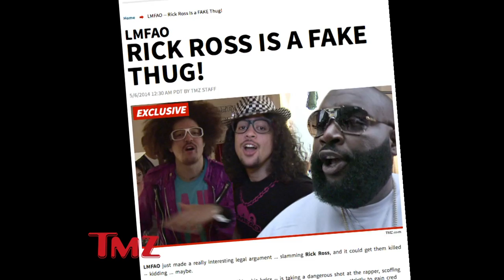LMFAO Vs Rick Ross over "Every Day I'm ..." | TMZ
We talk to Redfoo about Rick Ross' lawsuit over their famous song "Every Day I'm Shufflin'" because it's very close to Rick's song "Every Day Im Hustlin.'"